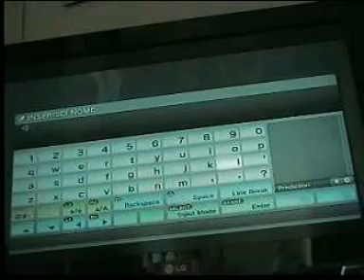assassins creed brotherhood 1 livello.MPG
inizia un gioco super-mega-iper elevata al quadrato epico